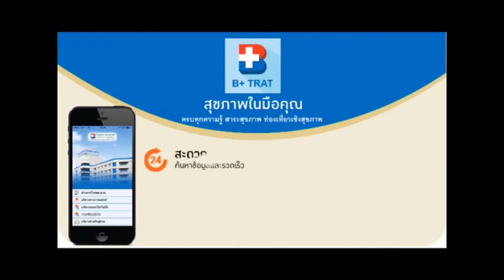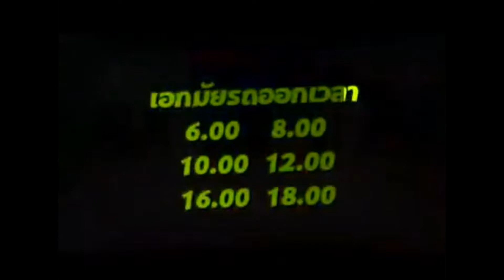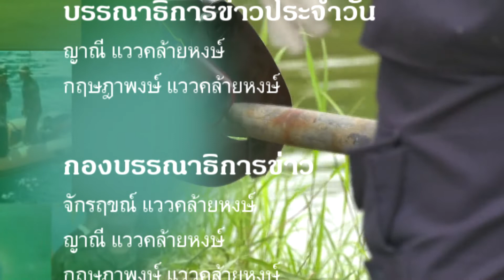ข่าวประจำวันที่ 21 สิงหาคม 2561